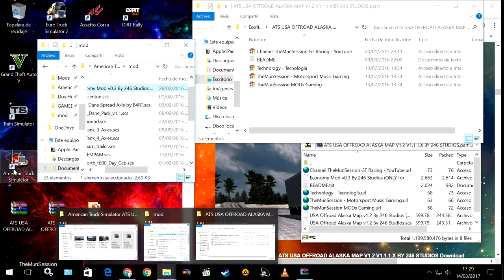Download MODs American Truck Simulator ATS USA OFFROAD ALASKA MAP V1 2 V1 1 1 X BY 246 STUDIOS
American Truck Simulator ATS USA OFFROAD ALASKA MAP V1.2 V1.1.1.X BY 246 STUDIOS Download MODs

ATS USA OFFROAD ALASKA MAP V1.2 V1.1.1.X BY 246 STUDIOS

Uploading to other host or site is not allowed! (Only with permission)
Editing on this map mod is ONLY for personal use (Not allowed to upload your edited version)
If is see someone that does this he will be warned, and second time i see it the map won’t be uploaded anymore, update’s and news is then only available in private group on facebook!
Thanks for downloading the map.
Map Maker: Rob Viguurs. Member of 246 Studios
Changelog: New cities Nenana and Anchorage! Added HDR. Improved roads: ice lake’s! lot of new details like Different trees and objects, and you can start in Atlantica and Fairbanks! (new cities and more roads are coming!)
Map with module = realistic time and km but not compactible with other maps.
Map with no module = no time and km realism change but compactible with other maps and you can drive on last profile.

Installation instructions:
Step 1: read this readme carefully.
Step 2: Put USA offroad alaska map v1.2 by Rob Viguurs in your documents - American truck simulator - mods.
Step 3: Start the game and make NEW profile!
Step 4: Activate the mod.
Step 5: Select the game MODULE ”USA offroad road” (if you don’t select the game module the map won’t work) (The game module is located in the bodum of your screen when you select your truck and name enz…)
Step 6: Play the game.
Extra!: Activate the economy mod v0.3 it is ONLY for with module!
if you use this with NO MODULE version you will get very short delivery’s but overprice. It is only suited for MODULE version.
THE ECONOMY MOD IS OPTINAL so it is not needed to run the mod map mod.

Installation instructions NO MODULE:
Step 3: Start the game.
Step 5: play the game.

Happy trucking.
246 Studios